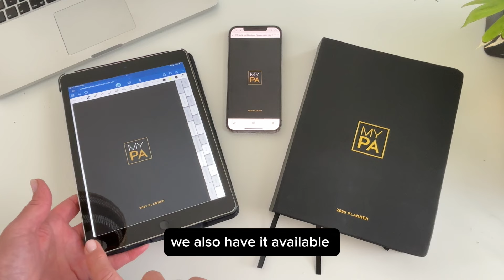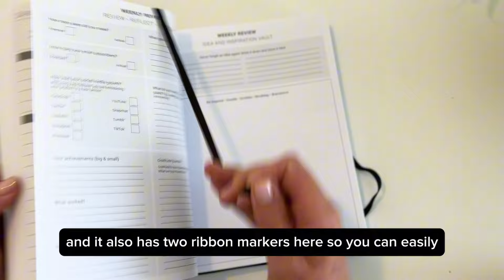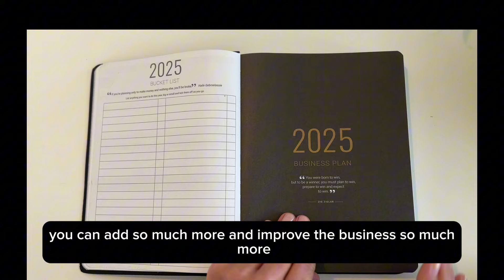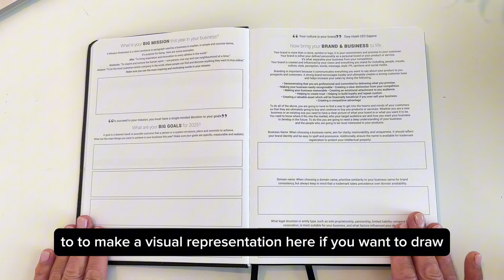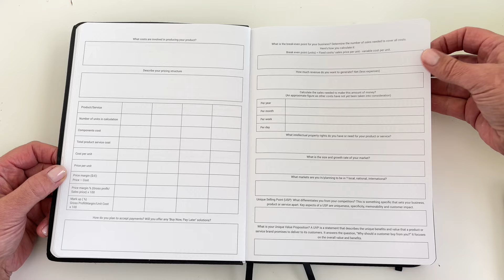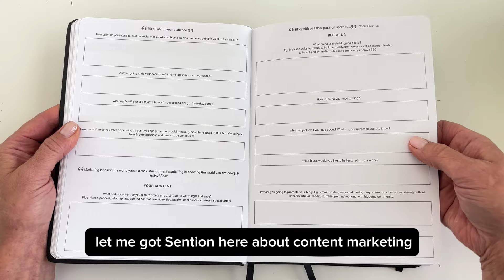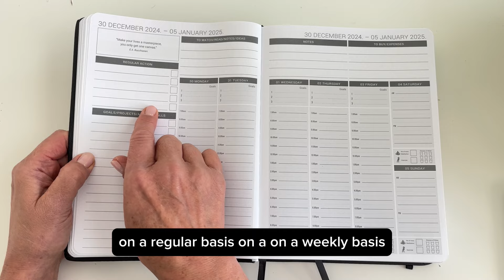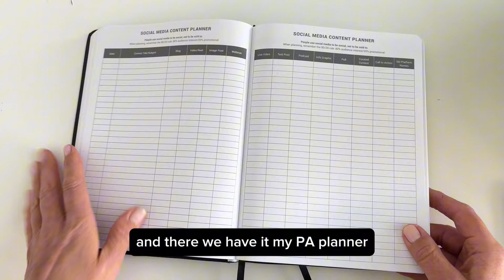Best 2025 Business Planner Review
Welcome to this best 2025 business planner review! 🚀 In this detailed walkthrough, we explore the features, design, and functionality of the top-rated 2025 business planner, which has been named the Best Business Planner for two consecutive years by The Independent, Marie Claire and Wired,

📅 You will discover how this planner stands out with its unique organisation system, goal-setting capabilities, and sleek design. We'll dive into each section, providing insights into how it can elevate your productivity and organisation in the coming year.

🌐 Whether you're a business owner, entrepreneur, a creative individual or even launching a side hustle, finding the right planner is crucial for success.

Let's make 2025 your most organized and successful year yet. 🌟

0:00 Introduction
0:37 Back story about how the business planner came about
2:13 Featured as Best Business Planner by The Independent, Marie Claire, Wired and CNBC make it
2:35 Different Versions Paper and Digital for iPad and other devices ( Android , Remarkable 2, Supernate, Kindle Scribe)
3:08 The 2025 Planner collection. Colours to inspire.
3:41 Aesthetics. The cover, The Size, The Binding
5:18 Planner Walkthrough
6:07 Reviewing your previous year and designing your Iife
8:40 What is your why?
10:20 Creating your vision
10:37 Crafting your mission statement and yearly Goals
11:52 Planning to build your brand and business
13:08 Pricing your products, your break even and working out your Gross Profit Margin,
13:35 Competitor analysis
13:50 Your SWOT Analysis
14:55 Your Marketing Planner and creating your customer persona
15:30 Crafting your unique value Proposition and how to sell your product or service.
17:08 Planning your finances
17 :52 The Yearly planner and Planning system.

28:10 Download a free PDF.